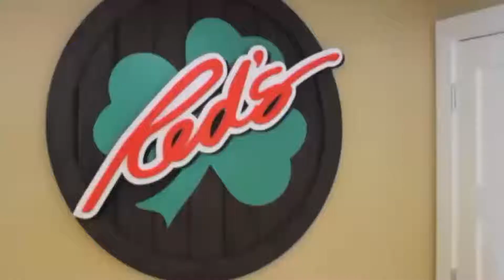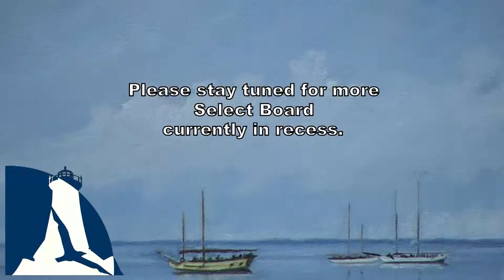Falmouth Select Board Executive Session July 5, 2022